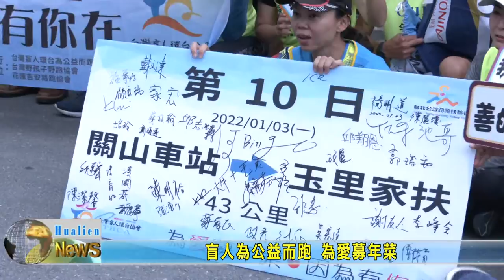20220103 05 盲人為公益而跑 為愛募年菜